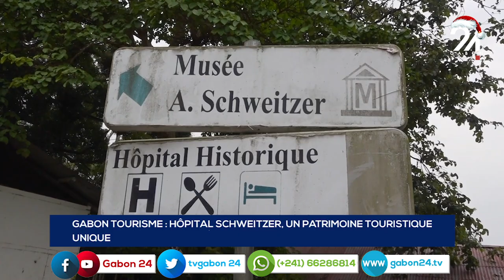GABON TOURISME HÔPITAL SCHWEITZER, UN PATRIMOINE TOURISTIQUE UNIQUE